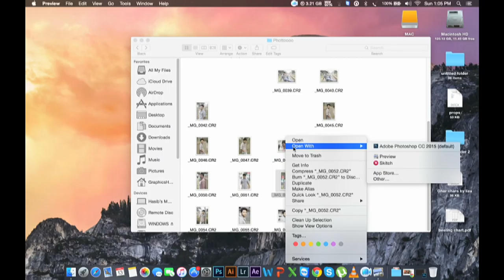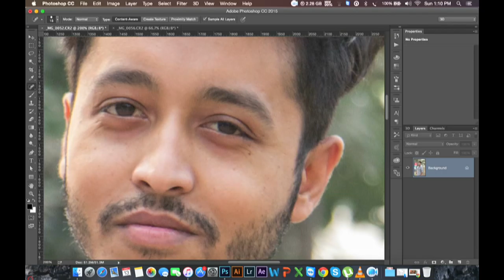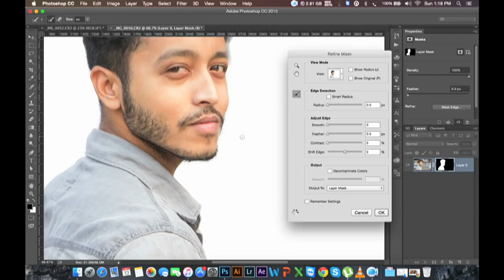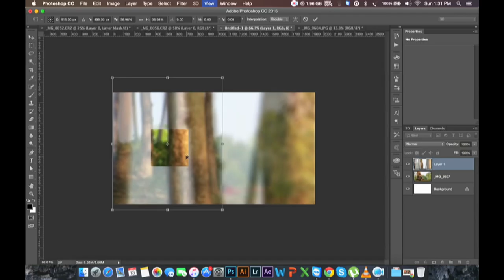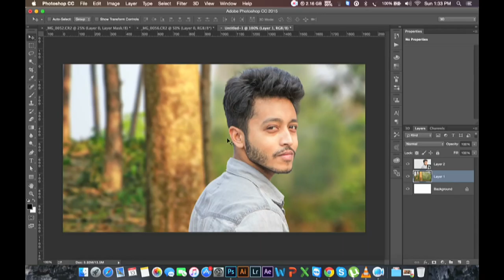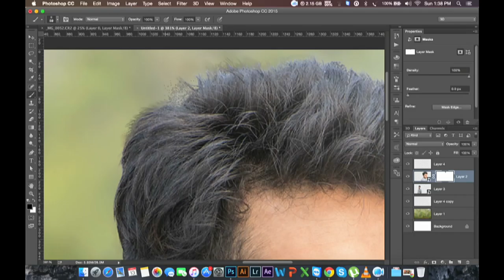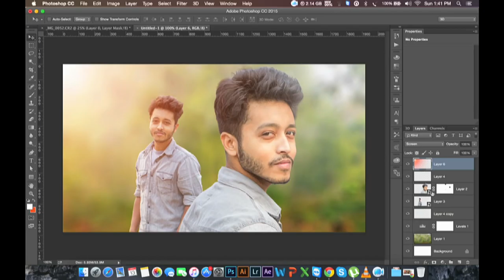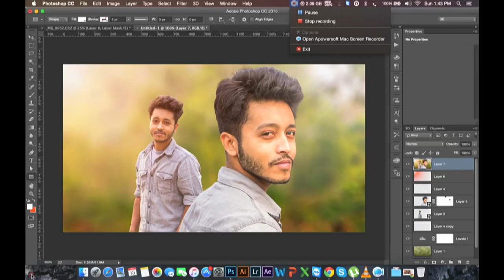Photoshop Manipulation | Photo color match & Retouch Effects Tutorials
Photoshop CC Manipulation | Photo color match & Retouch Effects Tutorials